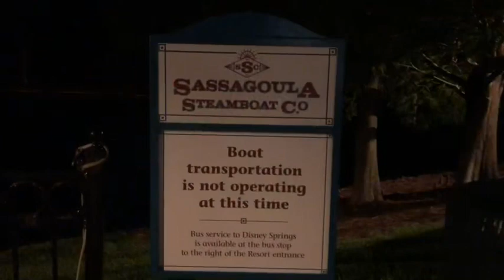Arriving at Port Orleans-Riverside July 4, 2019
Day one of our summer vacation- arriving at Port Orleans- Riverside. Includes a nighttime boat ride and some bonus “bloopers” at the end.